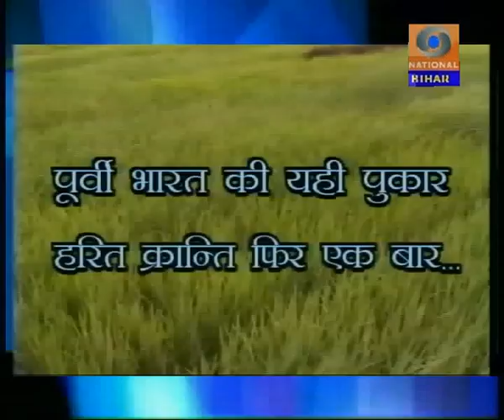KRISHI DARSHAN PATNA 14 FEB 2013 SECOND SEGMENT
Topic included in this Program are-
1 Krishi Yantrikaran Mela